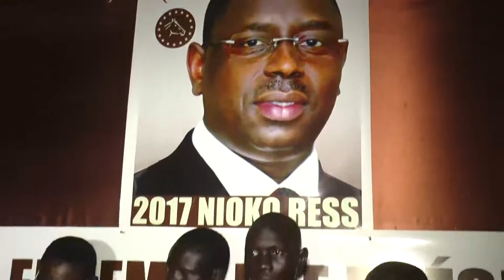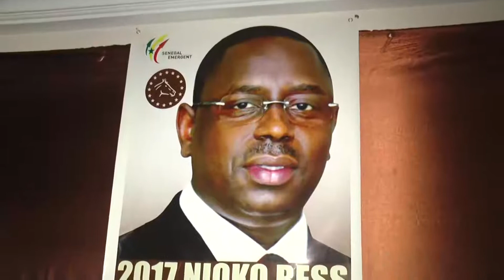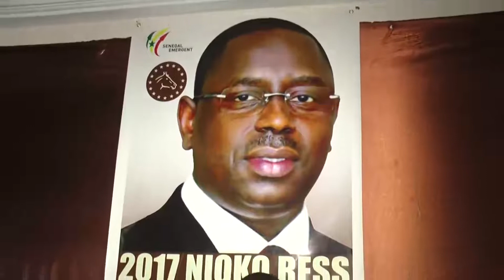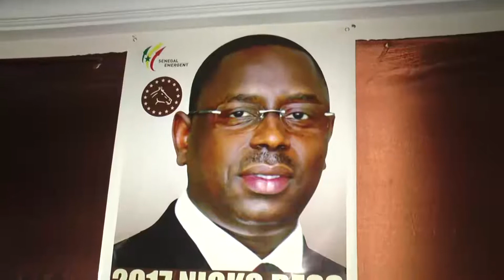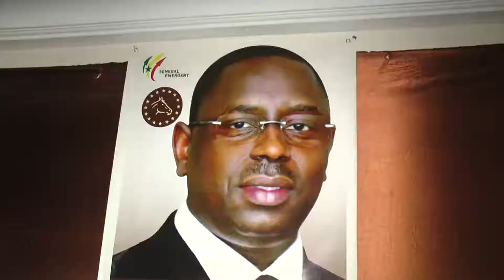rencontre jeunes APR touba le 06 juin 2017